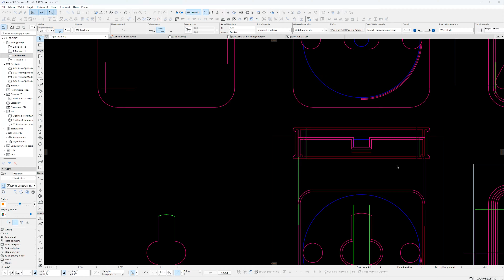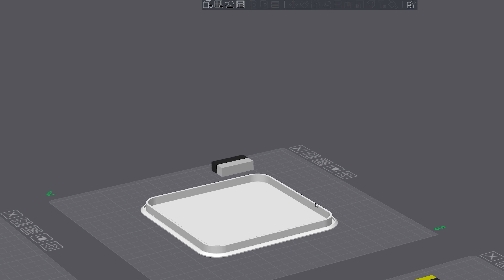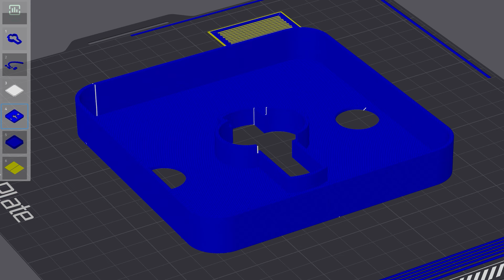ArchiCAD Box 2024 [4k]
Wychodząc na przeciwko zapytaniom naszych klientów, do każdej nowej licencji ArchiCADa dodajemy mały gratis dla tych, co lubią kolekcjonować... ;)

Zapraszamy do nas na zakupy! Przygotujemy Ci najlepszą ofertę na zakup ArchiCAD oraz Twinmotion!